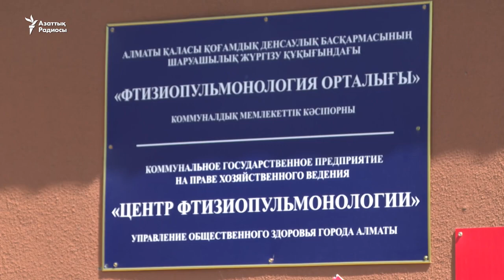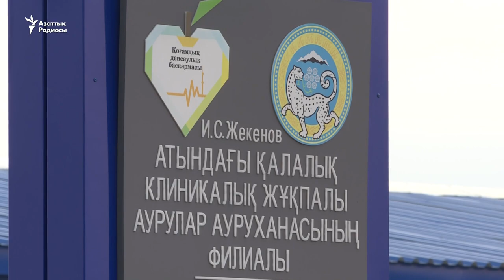Алматы мен Нұр-Сұлтанда аурухана науқасқа толып барады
Қазақстанда коронавирус індеті ушығып тұр. Ауруханада орын азайып барады, үйден емделетіндер де көбейіп жатыр. Ресми мәлімет бойынша, Алматыдағы инфекциялық ауруханалардың 58 пайызы, астанадағы ауруханалардың 66 пайызы науқасқа толған.